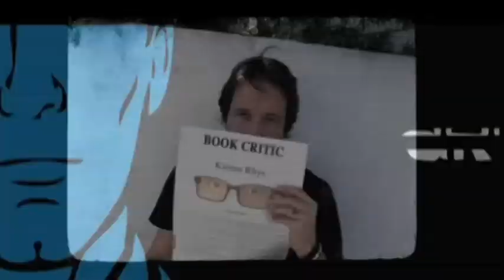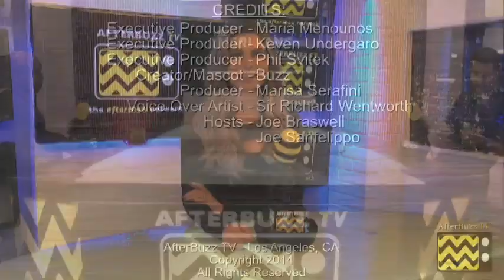The Americans After Show Season 2 Episode 4 "A Little Night Music" | AfterBuzz TV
AFTERBUZZ TV -- The Americans edition, is a weekly "after show" for fans of FX's The Americans. In this episode, host Joe Braswell breaks down the episode in which an old friend complicates matters for Philip and Elizabeth. Meanwhile, Philip's cover is threatened by Martha. There to help Joe is co-host Joe Sanfelippo. It's The American's "A Little Night Music" podcast!